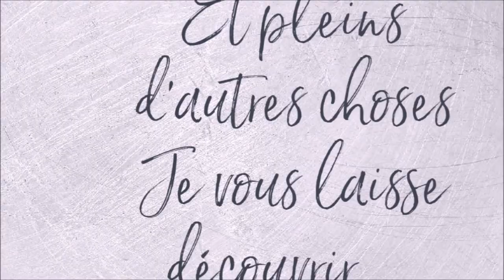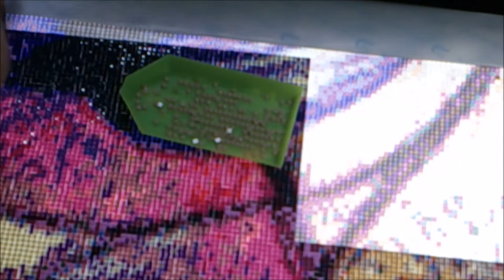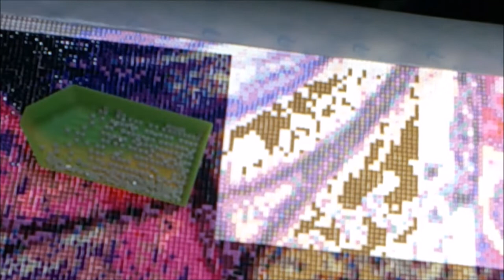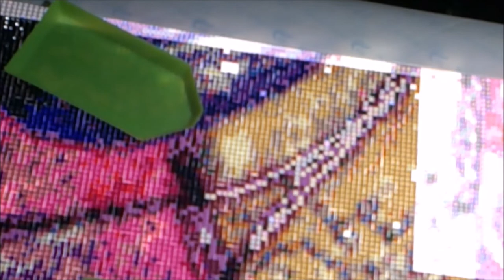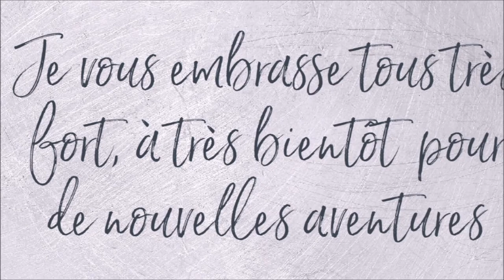DIAMOND PAINTING LIGHT OF THE MOON de la boutique THE DIAMOND PAINTING FACTORY Part 6